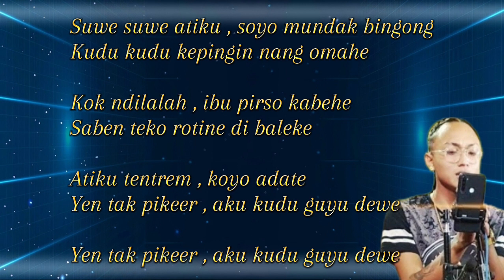Ono Rondo - Axel Karso Mk Cover Karaoke